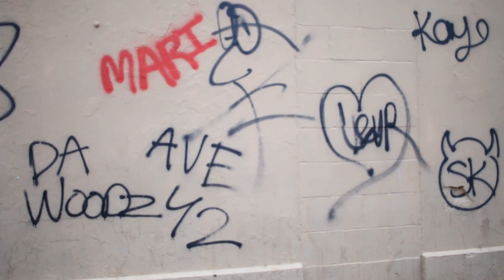Hartford As We Know It- Albany Avenue